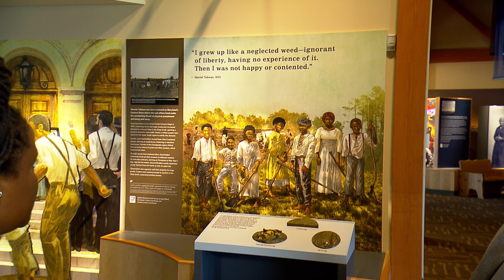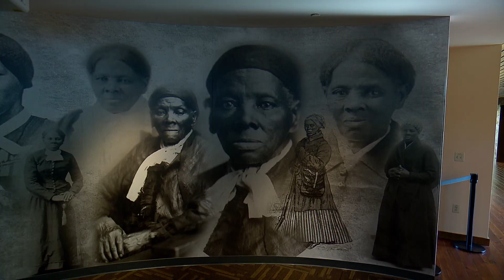Harriet Tubman Museum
MPT's Charles Robinson visits the new Harriet Tubman museum.